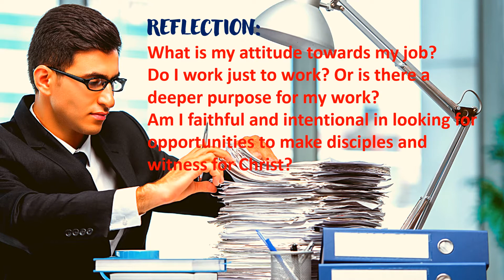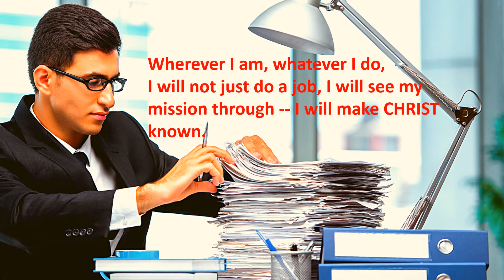MY WORK AS MY WORSHIP | TWO MINUTE DAILY SPIRITUAL DEVOTION | COLOSSIANS 3: 23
TWO MINUTE DAILY SPIRITUAL DEVOTION
"Whatever you do, do your work heartily, as for the Lord rather than for men."
(Colossians 3:23, NASB)
REFLECTION:
What is my attitude towards my job?
Do I work just to work? Or is there a deeper purpose for my work?
Am I faithful and intentional in looking for opportunities to make disciples and witness for Christ?
ACTION POINT:
God put something in my hands to do. Whatever it is, I will do it with the right attitude that brings all glory to God.
As a follower of JESUS, I will perform the daily roles and responsibility in my life with gratitude and a pure heart -- willingly, enthusiastically, and to the best of my ability -- that I may do it unto JESUS and for His praise and glory.
I do not work just for the sake of working. My work is part of God's greater mission of bringing people to His Kingdom.
Wherever I am, whatever I do, I will not just do a job, I will see my mission through -- I will make CHRIST known.
I shall WITNESS while I WORK!